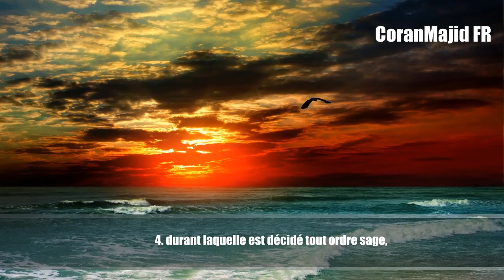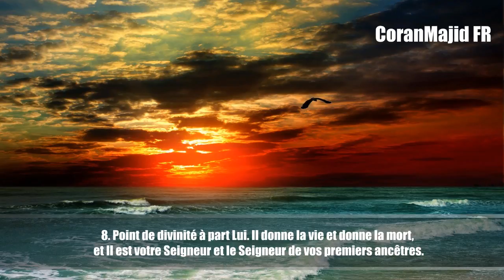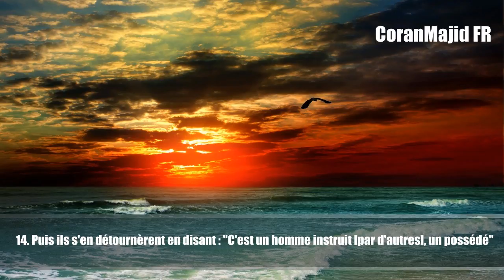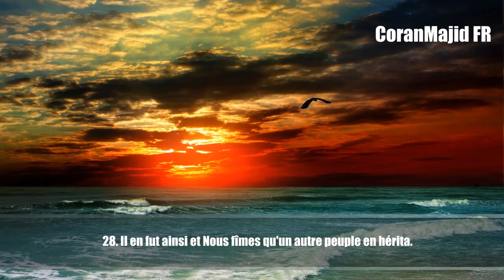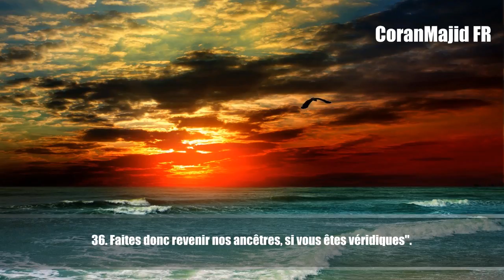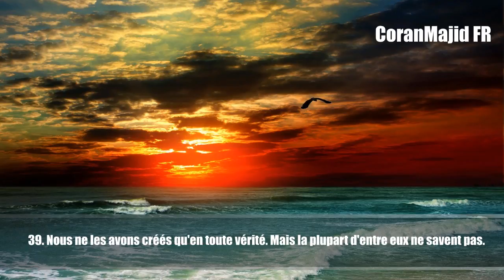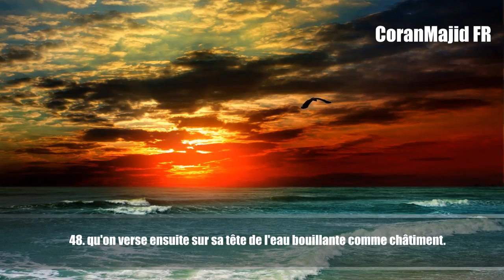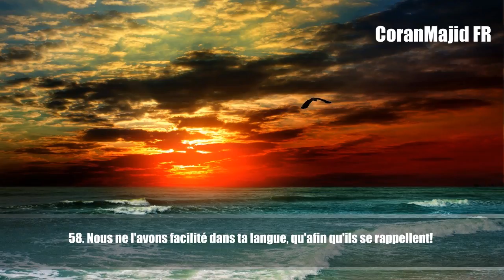44.Sourate Ad Dukhan (La Fumée) Abdel Rahman Al 'Ossi عبدالرحمن العوسي سورة الدخان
44.Sourate Ad Dukhan (La Fumée) Abdel Rahman Al 'Ossi عبدالرحمن العوسي سورة الدخان